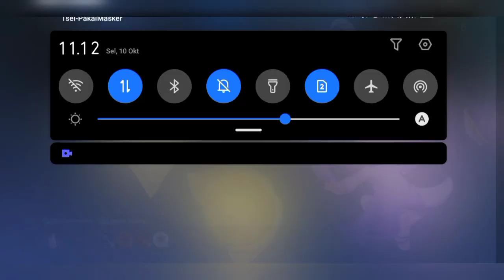Memaksimalkan FULL Potensi nya Aurora Sebagai Mage - Magic Chess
Kali ini gue main Hyper Aurora Mage Bintang 3 untuk melihat seberapa besar Burst damage yg bisa dihasilkan oleh hero yg satu ini.